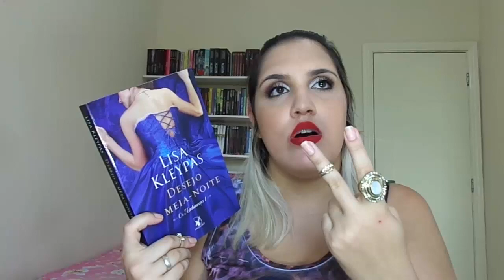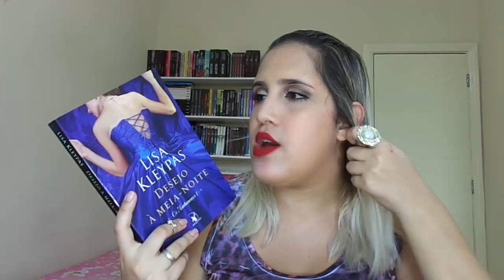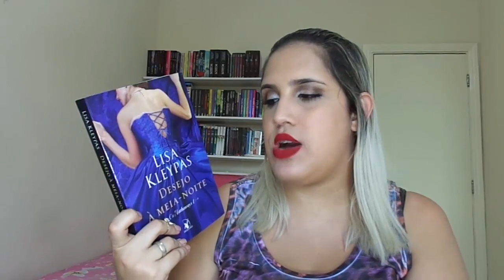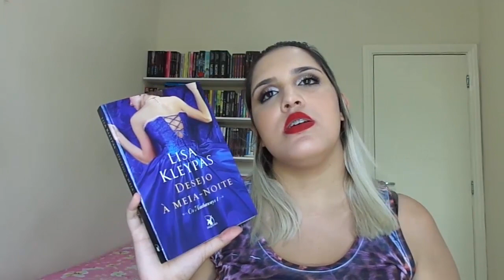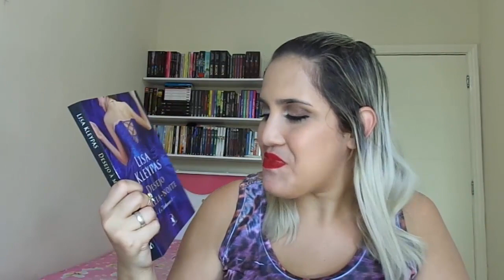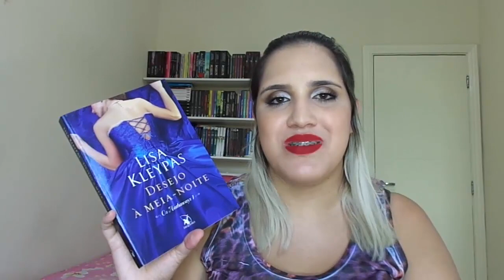Resenha | Desejo À Meia-Noite by Lisa Kleypas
Oi pessoal, hoje vim fazer a resenha do livro Desejo À Meia-Noite, primeiro livro da série Os Hathaways, espero que gostem!!!